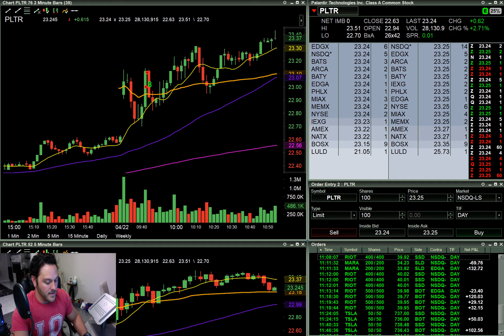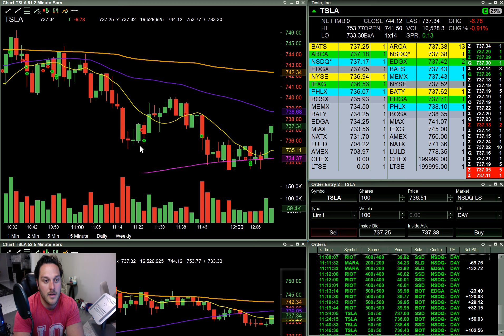TSLA did me dirty.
My final trades on tesla was able to bring my losing day much more tolerable however was unfortunate that I took a $700 loss in the first tesla trade causing me to play defense the rest of the trading day.